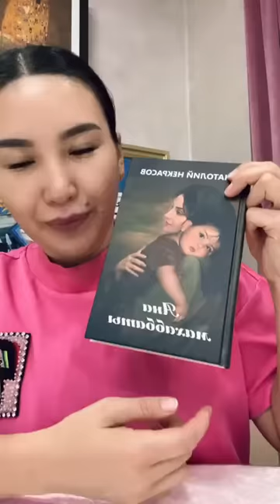АНА МАХАББАТЫ. А.НЕКРАСОВПЕН СҰҚБАТ.